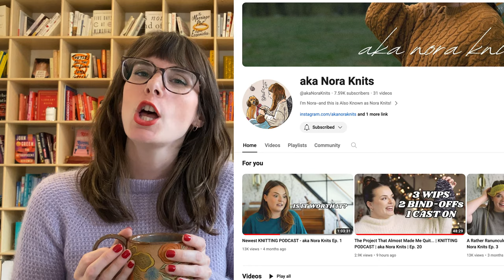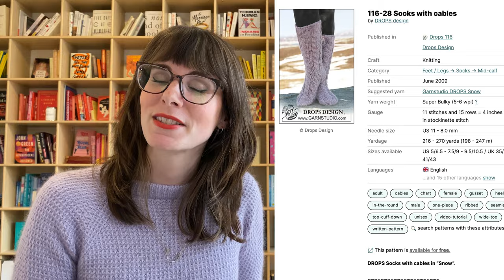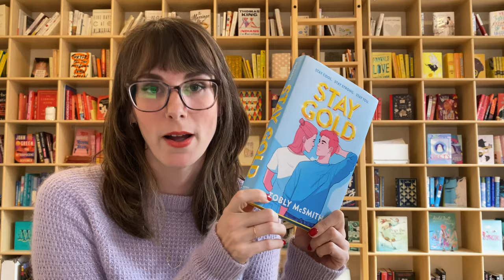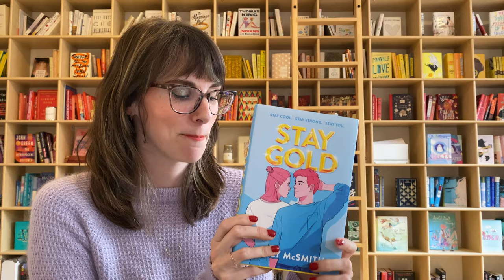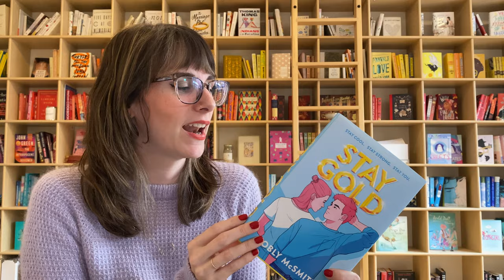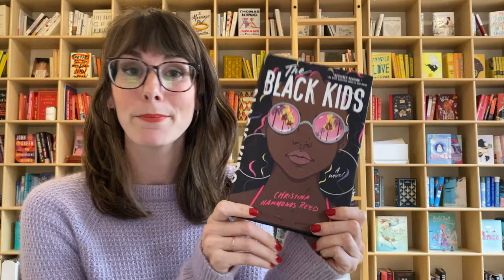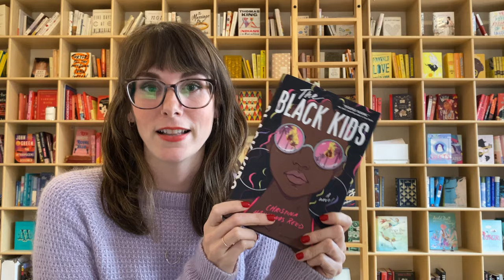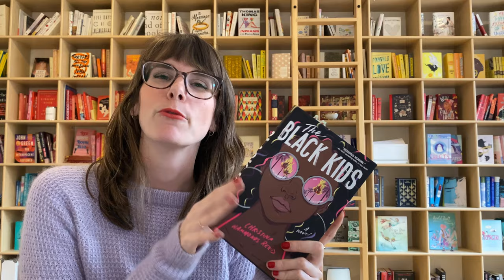New Year, New Knitting Podcast | Episode 1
00:00 Introduction
9:05 What I'm Wearing: Barnsley Sweater
11:47 FO: Reading Socks
26:00 WIP: No Frills Cardigan
39:57 WIP: Mystery variegated yarn WIP
48:22 Knitting Outro
49:23 Non-Knitting Projects